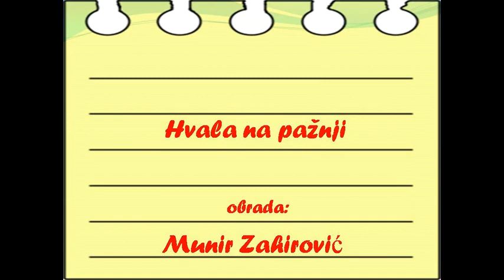Zašto bih volila biti hafiza - Omanović Amila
Predivan rad jedne učenice osmog razreda o tome zašto bi volila biti hafiza.